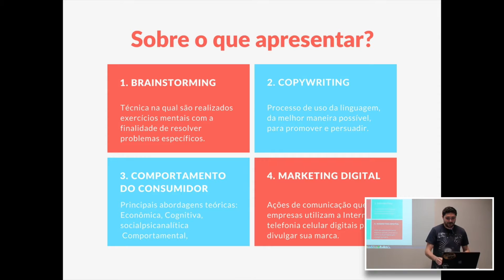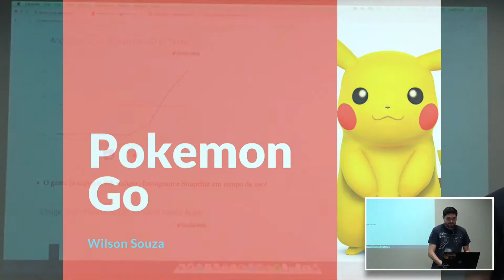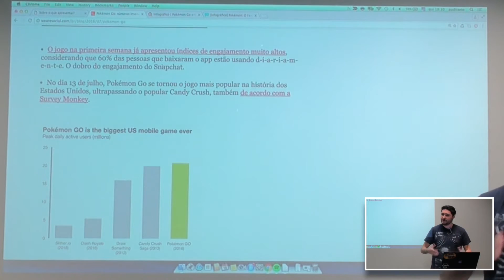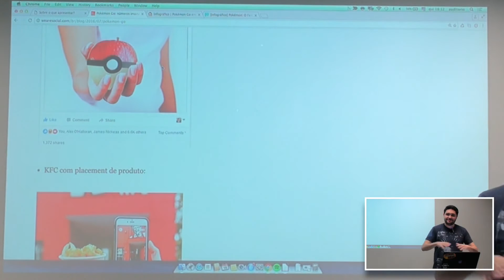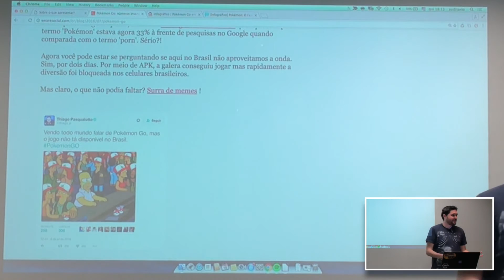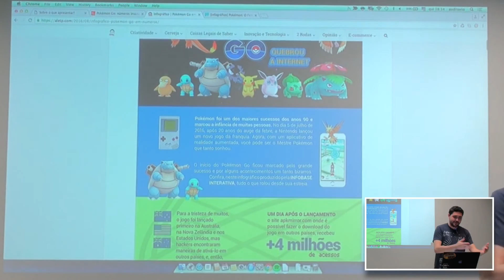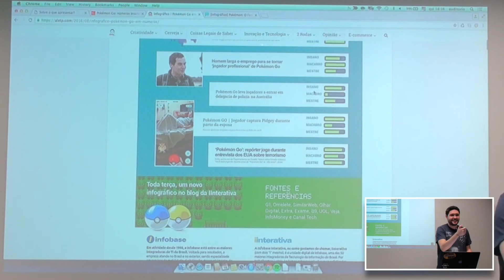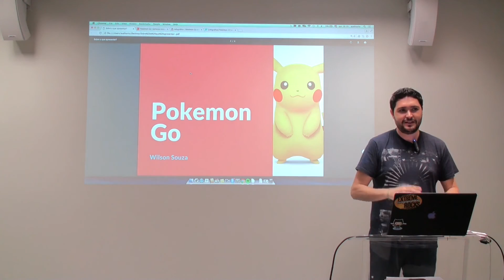Números Pokemon Go | Wilson Souza | Papo Reto | T3E54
Neste Papo Reto, Wilson Souza fala sobre alguns números incríveis do novo aplicativo Pokemon Go.

Pokémon Go: É um jogo para smartphones feito em colaboração entre a Niantic, Inc., Nintendo e a The Pokémon Company. Baseado na gigante franquia que todos conhecemos de jogos de mesmo nome, que começou como um jogo de RPG no Game Boy, há 20 anos atrás, E recentemente se reinventou em um app que usa a câmera do seu telefone e GPS para capturar, batalhar e treinar  Pokémon virtuais espalhados em locais físicos. Incrível né?

O jogo, uniu o amor que temos pelos smartphones, a nostalgia da década de 90, nossa sede por diversão e competitividade e a incrível realidade aumentada em um único local.

Wilson mostra 3 sites com dados e recordes batidos pelo jogo, números de acessos, marcas que utilizam o jogo em suas estratégias de Marketing e também algumas bizarrices que aconteceram desde seu lançamento.​